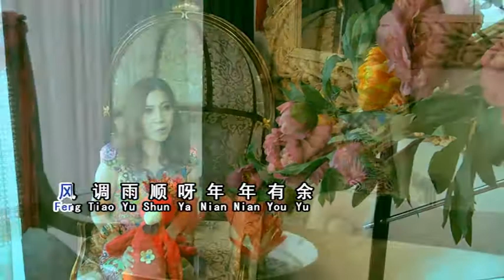罗汪莉 - 恭喜恭喜恭喜你（歌词）